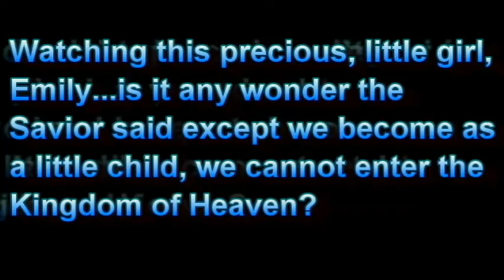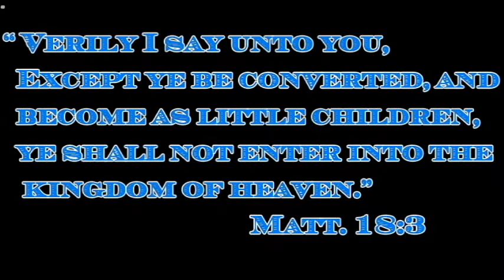The Faith Of A Little Child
This past weekend, my husband was rushed to the hospital upon
experiencing some heart-related problems. He ended up in the I.C.U. and, our dear friends and neighbors found out about this, and, shared what was happening to Gerry, with their adorable daughter, Emily! A heart-melting moment, for sure! :-)